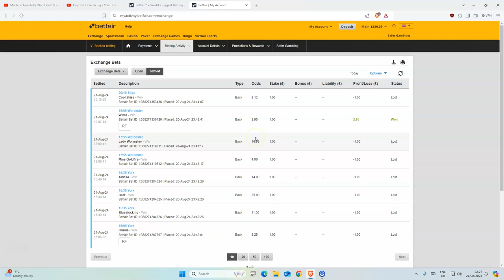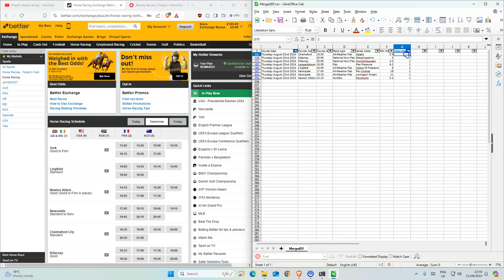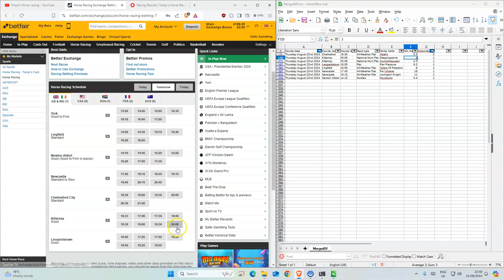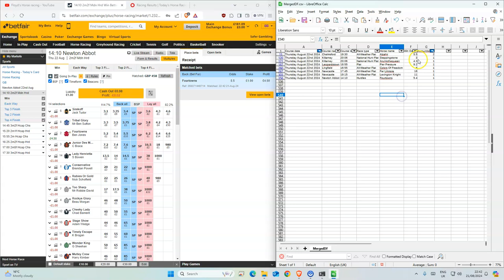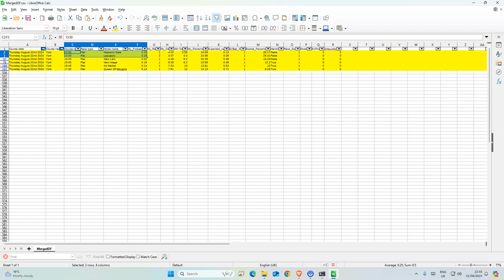Horse Racing Tips Today UK | 22 08 2024 | My Daily Betting Tips Diary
York 15:35 Sea Theme 19
York 16:10 Nakheel 13.5
Newton Abbot 14:10 Fourtowns 5.4
Newcastle 17:45 Far LAmore 16
Newcastle 19:15 Lexington Knight 11
Lingfield 16:55 Colors Of Freedom 8
Leopardstown 18:55 Pier Pressure 9.2
Leopardstown 19:25 Mapa 8.2
Killarney 20:06 Steppingstone 3
Killarney 20:06 Aruntothequeen 4.3
Chelmsford 19:30 Alzahir 5.5

🐎 York Ebor Festival Day 2 Bets:

York 13:50 Heavens Gate 3.55
York 13:50 Leovanni 3.4
York 14:25 Maw Lam 5.2
York 15:00 New Image 8.2
York 15:35 Queen Of The Pride 4.1
York 15:35 You Got To Me 6.2
York 16:10 Fairy Glen 8.4
York 16:45 Art Market 10
York 17:20 Queen Of Mougins 12

Time Stamps
0:00 - Horse racing results
0:38 - York Ebor Festival Day 1 results
1:25 - Horse Racing Tips for Today in UK
3:56 - York Ebor Festival Day 2 Bets

18+ Gamble Responsibly